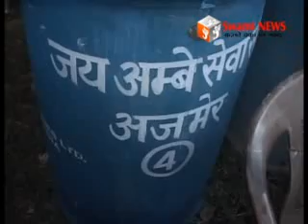802वें उर्स में बढ़ने लगी चहल पहल प्रशासनिक कैंप शुरू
ख्वाजा साहेब के 802वें उर्स में मजार सें संदल उतारकर जायरीनों में बांटा तर्बरूक। विश्राम स्थली पर बढ़ने लगी चहल पहल। प्रशासनिक कैंप शुरू।